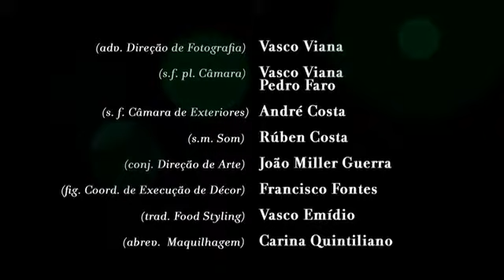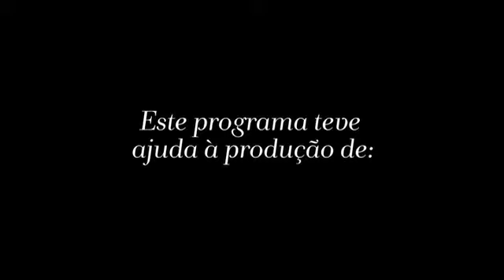Salada de Pêra Grelhada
Chef Henrique Sá Pessoa com mais um "Ingrediente Secreto"
Receita: Salada de Pêra Grelhada e Rúcula, com Queijo da Ilha
Vinho:  Terras do Pó branco